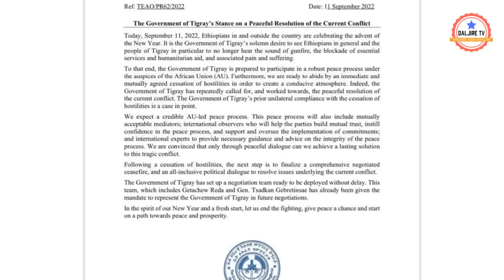Madaxda TPLF oo Ku cataabaysa inay sharuud la'aan joojin doonaan Dagaalka iyo caalamka ooka falceliy